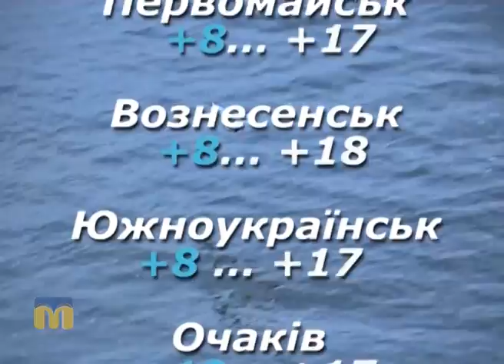Народні прикмети, прогноз погоди на 27 вересня 2016 року